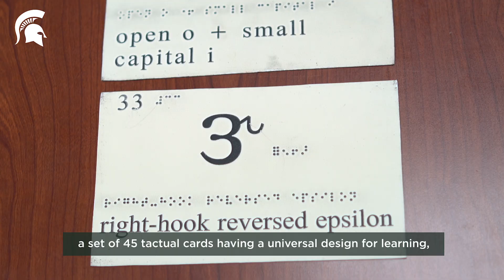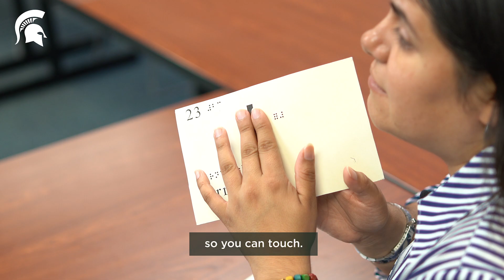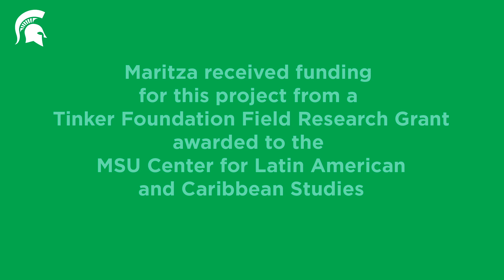Tinker Funded Research: student designs methods to teach English to blind students in Colombia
Maritza Medina created a set of tactual cards that combine with a website to facilitate the teaching of English pronunciation to visually impaired learners.